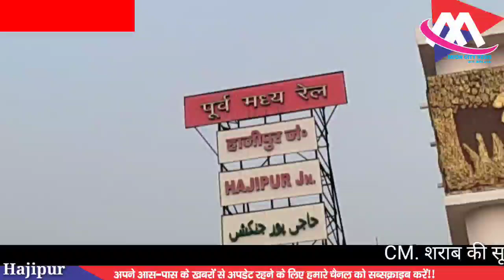हाजीपुर गांधी आश्रम में लगातार पांच वर्षों से सड़क की स्थिति खराब वहां के लोगों ने क्या कहा सुनें